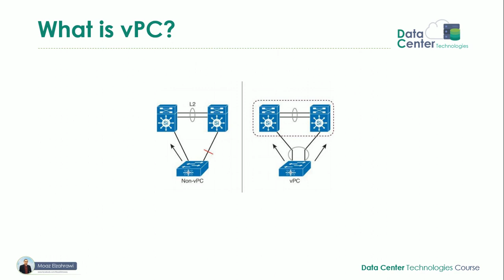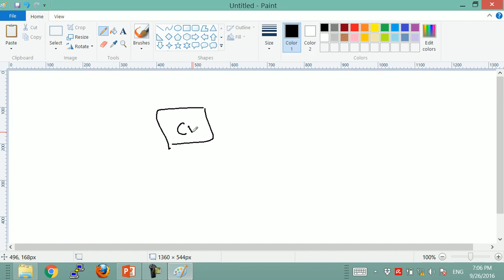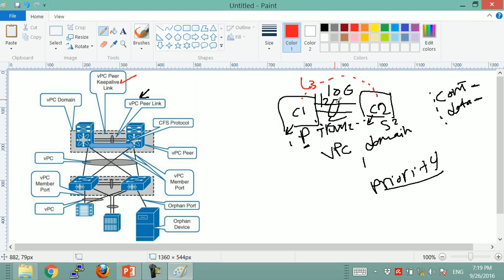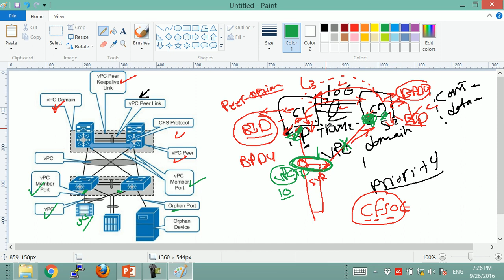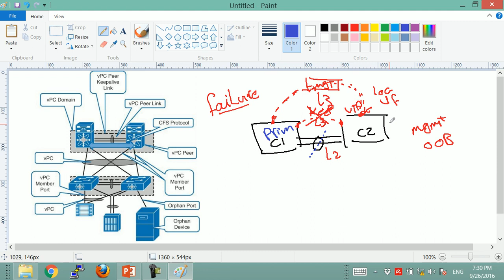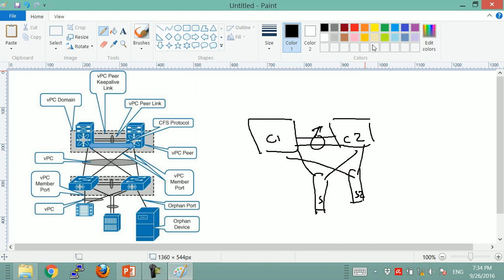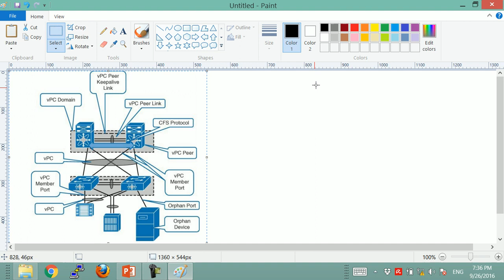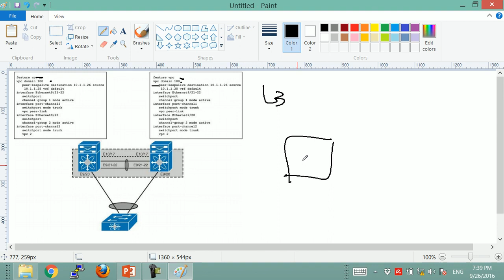13-CCNA Data Center (Nexus vPC) By Eng-Moaz Elzhrawey | Arabic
13-CCNA Data Center (Nexus vPC) By Eng-Moaz Elzhrawey | Arabic